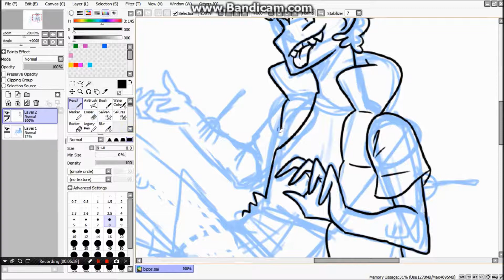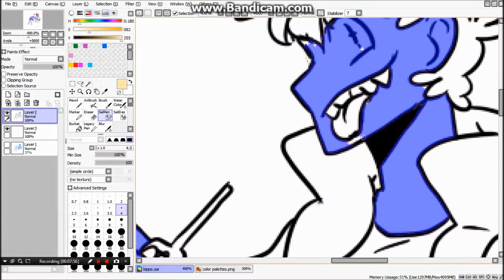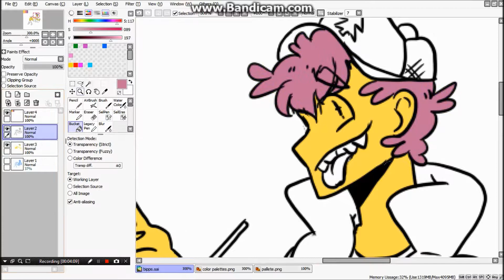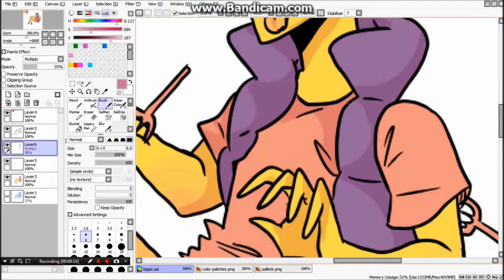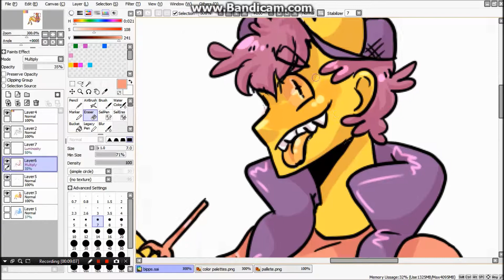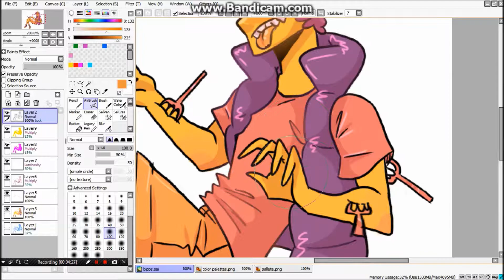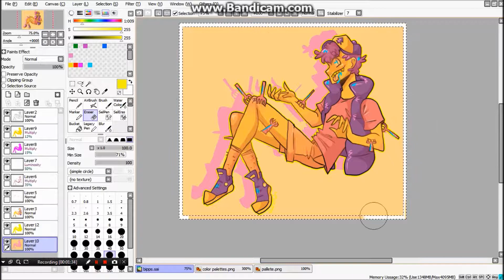Color Palette Bipper | SPEEDPAINT | Gravity Falls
finding music for this was like revisiting my emo 12 year old phase oh boy

             Get Scared- Dance With the Dead